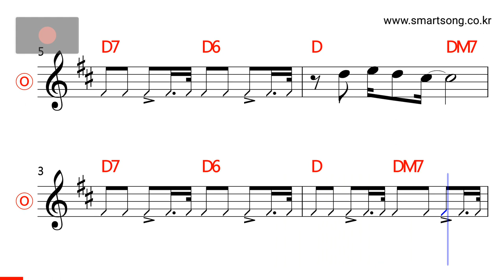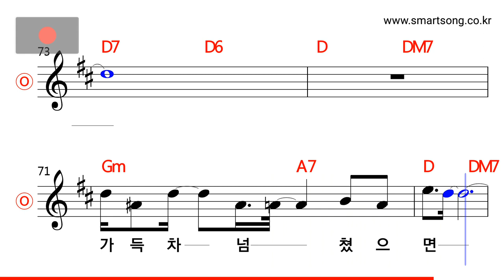강산에 - 답 MR